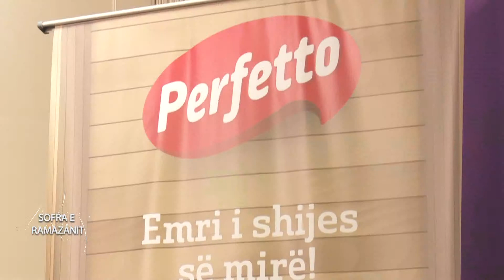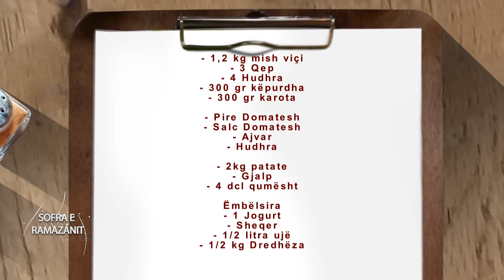KUZHINA E RAMAZANIT 13 PJ3 18 05 2019